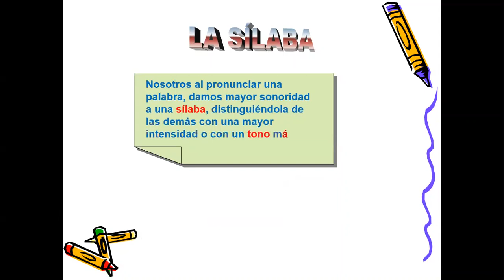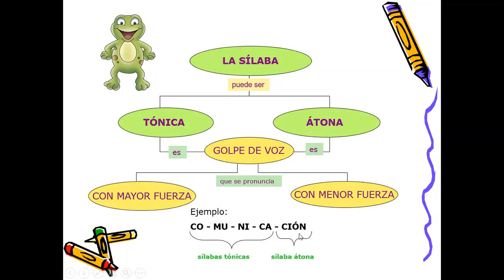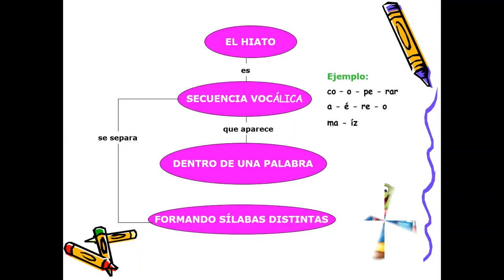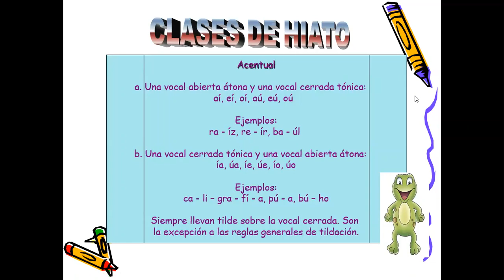Tildación de palbras con hiato/Comunicación/4to grado/Prof. Kelly Sernaque Mendoza